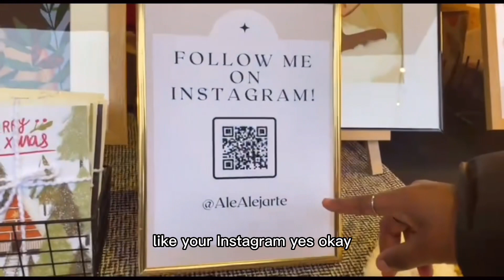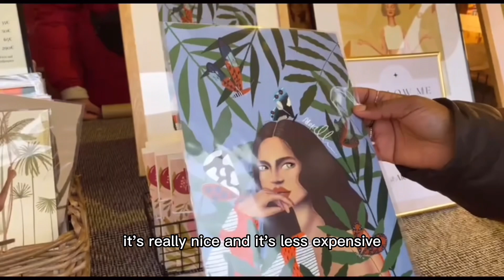Ghanaian girl giving a Christmas market tour|Wien🎄🎅christmas2022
In this video, I went around showing how prepared Vienna is for Christmas🎄🎅. Love you ❤️